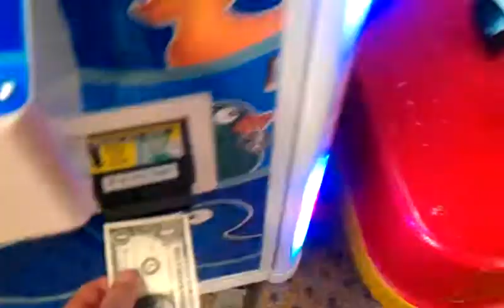Captain Namco Vs Duck Catcher Claw Machine episode 3 your a winner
this was filmed tonight at 6:58 pm cdt 7:58 pm edt at my local bowling alley and i do 2 episodes of captain namco vs duck catcher check both videos out be sure to like comment and subscribe and do not forget to turn on my pushbell notification icon so you will not miss any new videos
thanks again and ill talk to yall real soon